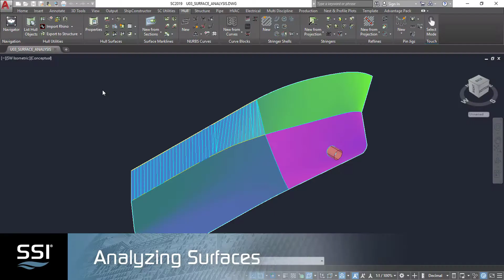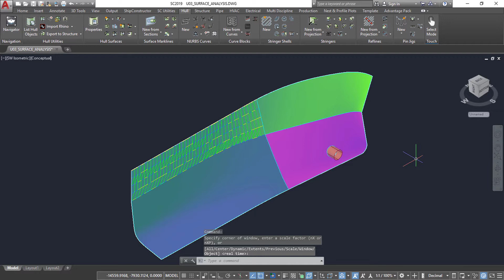Analyzing Surfaces | Ship Design | Shipbuilding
An example of surface analysis in ShipConstructor Shipbuilding is unlike any other industry, and our software is built with that in mind. The solutions SSI develops empower shipbuilders to solve the biggest challenges they face and focus on what they do best – shipbuilding.